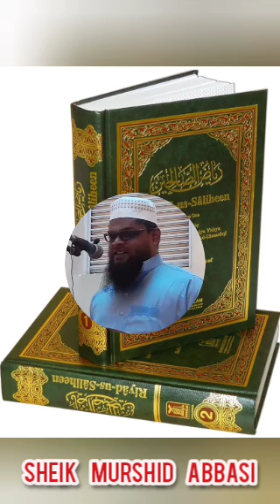ரியாலுஸ் ஸாலிஹீன் பாடத் தொடர்! 20பாவத்தில் பெரியது மற்றவனை கேவலமாக நினைப்பது!ஷேய்க் முர்ஷித் அப்பாஸி